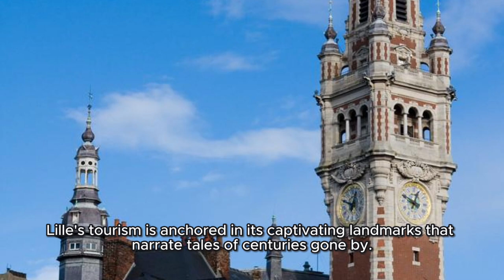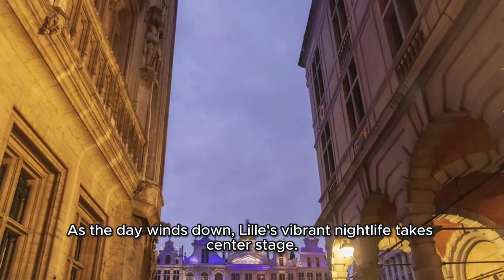Tourism in Lille, France and the most important information about it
"Embark on a visual journey with us as we explore the hidden gems and vibrant culture of Lille, France. From historic architecture to delectable cuisine, join us in uncovering the enchanting allure of this charming city. Pack your bags and let's dive into the heart of Lille together!